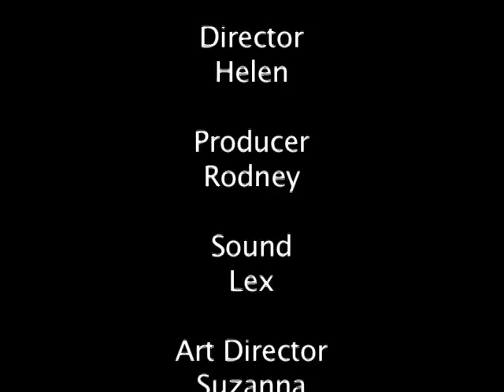The Wonderful World of Lu: Alaska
Lu interviews 3 wonderful crew members aboard the Empress of the North in Alaska. In this episode, learn lessons from Casey, the cruise director/entertainer; Aaron the bartender with an important life lesson; and Frank the great pianist who helps Lu out with  special song.